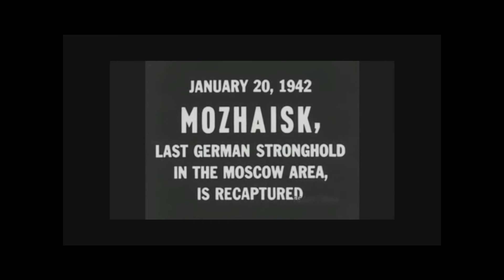Joseph Stalin 13 -- WW2 and the Eastern Front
Joseph Stalin -- WW2 and the Eastern Front

In the initial hours of the attack, Stalin hesitated to respond, thinking that the reports coming back were the actions of a rogue general. Although accounts by Nikita Khrushchev, who would later lead the Soviet Union, and Anastas Mikoyan, an Old Bolshevik statesman, claim that after the invasion Stalin retreated for several days in seclusion, there is documentary evidence of orders given by Stalin, contradicting these claims.

Within weeks of the opening of the Eastern Front, it was clear that Hitler and the German military had prepared for a total war, amassing over four million soldiers, thousands of tanks and aircraft, and over forty thousand artillery and heavy guns. In September of 1941, Stalin petitioned the British government, desiring two agreements: That they would secure a mutual assistance and aid pact, and for the British government to recognize the territorial gains made by the Soviet Union under the pact with Nazi Germany. British diplomats agreed to assistance with the Soviets but refused to agree to the territorial gains. Months later, as the military situation in the East deteriorated, Stalin accepted the British offer. While the diplomats worked behind the scene, the German army pressed deep into Soviet territory. By December of 1941, Hitler's troops had advanced to within 20 miles of Moscow.

Stalin and his closest military advisors immediately retaliated, launching a counter offensive that pushed the Germany military back forty miles. This was the Wehrmacht's first significant defeat of the war, which in the Soviet Union was called the Great Patriotic War.

In 1942 Hitler came to terms with the fact that a swift Nazi victory in the East was not possible without taking troops from other theaters to bolster his invasion of the Soviet Union. By this time in the war acquiring needed resources was a paramount issue, and the oil fields in the southern Soviet Union were vital to the German war effort. As German troops shifted south, and Stalin's generals saw evidence of this change, Stalin thought that it was only a flanking campaign to invade Moscow.

The Nazi southern campaign was repulsed by the Soviet army, although the cost in terms of casualties was enormous. This Soviet success allowed them to take the offensive against the Germans for the remainder of the war on the Eastern Front. A critical success for Stalin and his military came when the Germans attempted an encirclement attack at Kursk, a city 450 kilometers, or 280 miles south of Moscow. Kursk was prized by the Soviets for its rich iron ore deposits and that it was the location of a major railroad hub. The Soviets repelled the attack. At this time Stalin became more willing to listen to his generals. By the end of 1943, the Soviet army retook over half of the territory taken by the Germans in the two previous years. Stalin increased military industrial output substantially from late 1941 to early 1943, moving his factories far to the east, away from the front, and safe from German air attack.